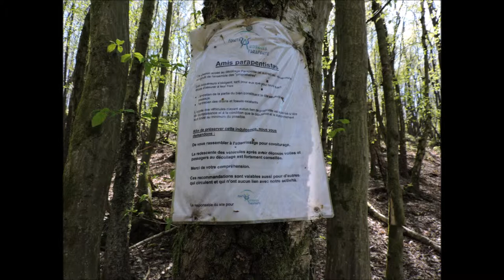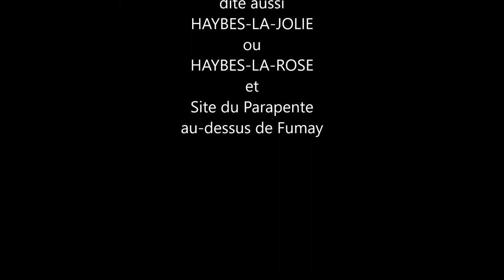Haybes-la-Jolie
Une bien belle randonnée, à travers bois et sentiers forestiers, en partant de Haybes-sur-Meuse dite aussi Haybes-la-Jolie ou Haybes-la-Rose, via l'ardoisière, les grottes de Madame de Cormont, les hesses ou hêtres, pour terminer ce parcours difficile sur le site des parapentes qui domine la magnifique ville de Fumay et ses boucles de Meuse.